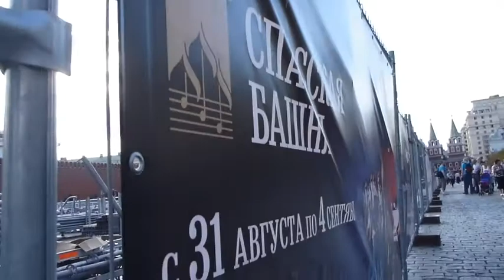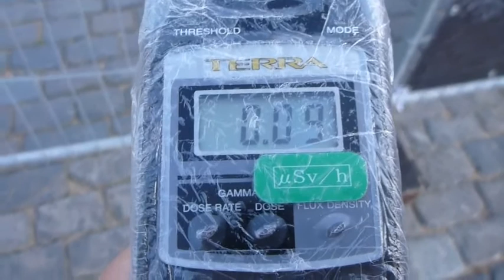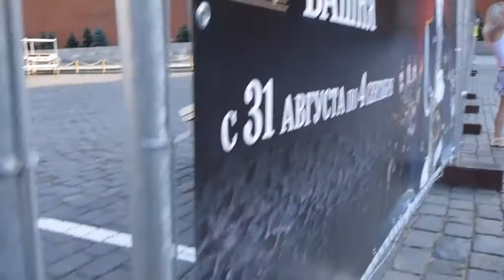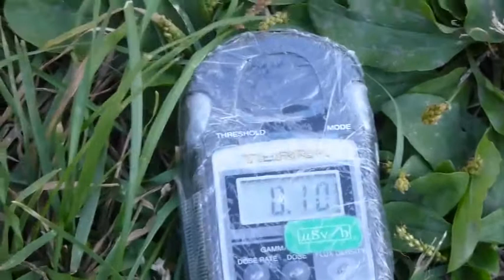Chernobyl Nuclear Accident Kremlin radiation measurement 20110819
Chernobyl Nuclear Power Plant accident radiation measurement
Location Kremlin and Red Square,Russia,Moscow
Date Augst  19, 2011

チェルノブイリ原発事故　放射線測定
場所　ロシア連邦モスクワ市　赤の広場とクレムリン
測定値　TERRA MKS-05 誤差±15%　γ線 　　（室内最大０．１μSv/ｈ）